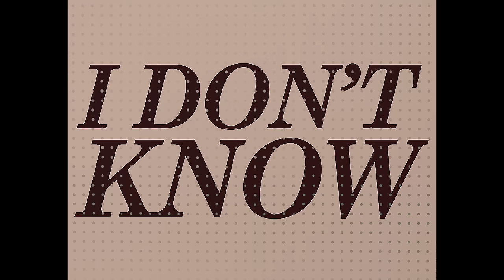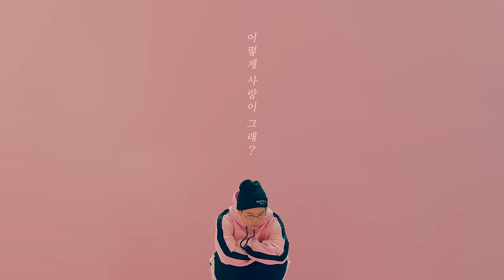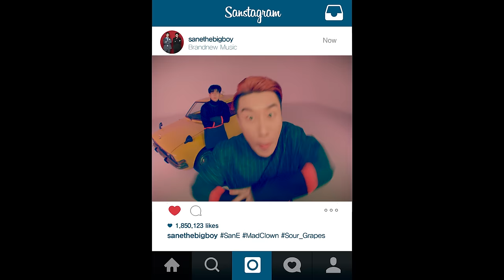[MV] 산이, 매드클라운(San E, Mad Clown) _ 못먹는 감(Sour Grapes)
The collaboration work of Mad Clown and San E, two rappers who belong to a different level of talents and awareness, proudly goes beyond our expectation.
While they are singing the love wittily as if they are playing upon words, they don't hesitate in being nasty. The song shows the B-class code of  A-class rappers who possess both talents for the unique way of storytelling as well as delivering lyrics. The combination of two characters laughs at the perception of the public over the rap ballad or ballad rap which has caused a lot of controversy with the development of the track in a good sense which metaphorically reflects the keywords that remind listeners of X-rated codes. the track titled [Sour Grapes] is a love song singing about the reckless behavior of a guy in love with impressive and humorous approach of Mad Clown and San E.

Mad ClownとSan E。実力や認知図の面で‘クラス’の違う二人のラッパーの結果物は、見事に予想を外れる。冗談ぼくユニークに愛を歌いながらも壊れることは恐れない。特有のストーリーテリング能力と優れた歌詞の伝達力を兼ね備えた‘A級’ラッパーの‘B級コード’だ。

二人のキャラクターが作り上げた意外な組み合わせは、多くの議論を呼んだラップバラードあるいはバラードラップに対する世間の視線を嘲笑う。19禁のコードを連想させるキーワードを比喩的に生かしてセンスのある展開を見せてくれる。「食べられない柿」は、恋に落ちた男の猪突的な態度をテーマにしたラブソングで、Mad ClownとSan Eのユーモラスなアプローチが印象的な曲。

매드클라운과 산이. 실력이나 인지도면에서 ‘급’이 다른 두 래퍼의 결과물은 보란 듯이 예상을 빗나간다. 말장난 하듯 재치 있게 사랑을 노래하면서도 망가짐에 있어 거침이 없다. 특유의 스토리텔링 능력과 능숙한 가사 전달력을 모두 갖춘 ‘A급’ 래퍼들의 ‘B급 코드’다.

두 캐릭터가 만들어낸 의외의 조합은 많은 논란을 불러왔던 랩 발라드 혹은 발라드 랩에 대한 세간의 시선을 비웃는가 하면, 19금 코드를 연상케 하는 키워드를 은유적으로 살려 센스 있는 전개를 들려준다.

'못먹는 감'은 사랑에 빠진 남자의 저돌적인 태도를 주제로 한 러브송으로, 매드클라운과 산이의 유머러스 한 접근이 인상적인 곡이다.